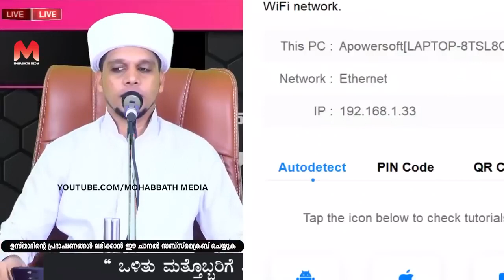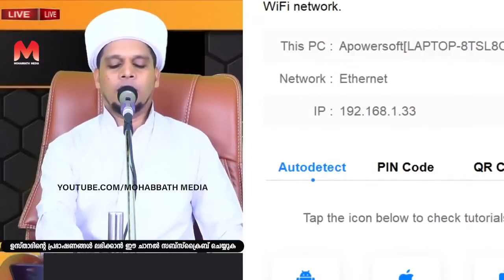മുഹറം ആദ്യ പത്തിൽ പ്രത്യേകം ചൊല്ലേണ്ട ദിക്റ് l Safuvan Saqafi Pathappiriyam | Arivin nilav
Assalamualaikum,

Topic :-
മുഹറം ആദ്യ പത്തിൽ പ്രത്യേകം ചൊല്ലേണ്ട ദിക്റ്
Safuvan Saqafi Pathappiriyam
Arivin nilav